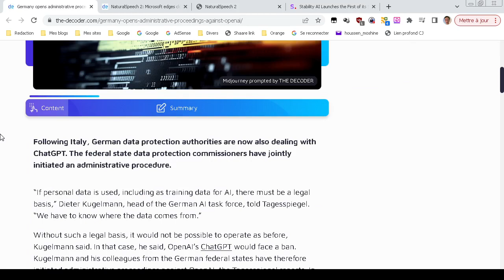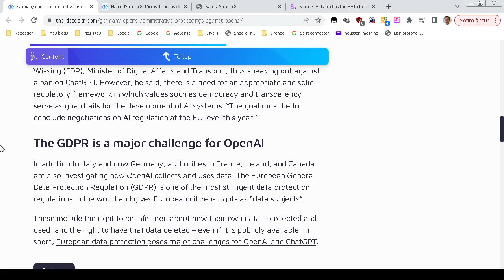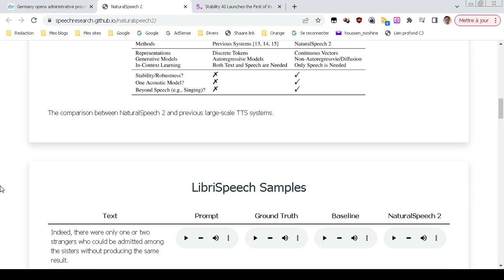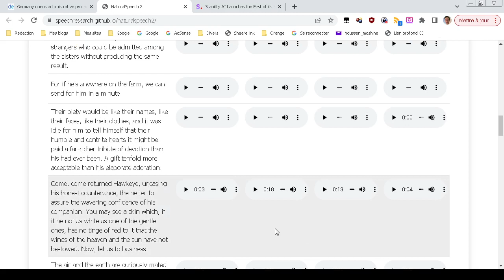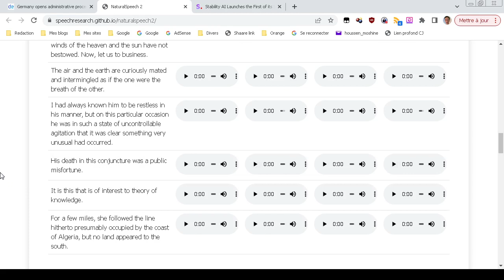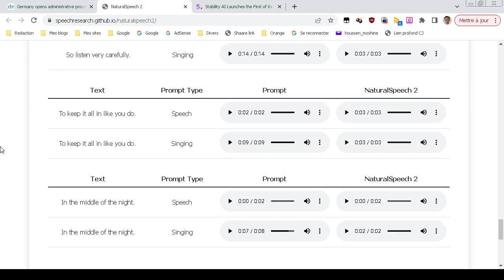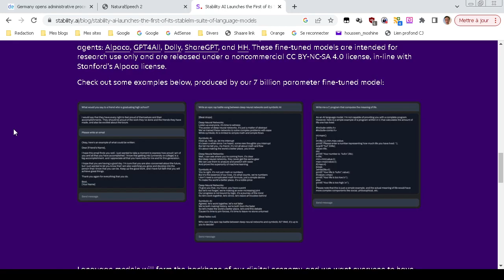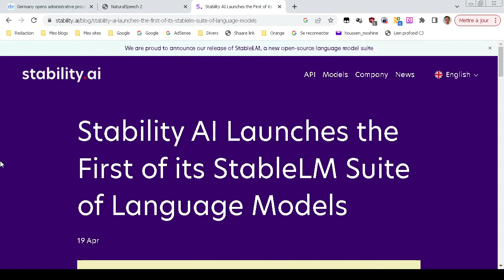AI Actus : Plainte de l'Allemagne contre OpenAI, NaturalSpeech 2 et StableLM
Dans cette édition de l'AI Actus, nous avons l'Allemagne qui porte à son tour plainte contre OpenAI pour violation de vie privée. Nous avons l'arrivée de NaturalSpeech, une IA vocale qui imite les êtres humains à la perfection et enfin, Stability.ai, l'entreprise derrière Stable Diffusion publie son premier modèle de langage de texte avec StableLM.

0:00 Plainte de l'Allemagne contre OpenAI
2:00 NaturalSpeech 2, une IA vocale quasi parfaite
7:00 StableLM, IA Open Source par l'entreprise de Stable Diffusion

Le déclin

Science corrompue et servile

Nous, Tueurs en série